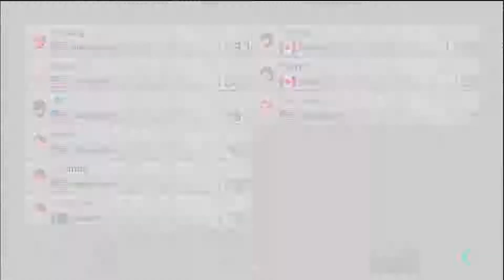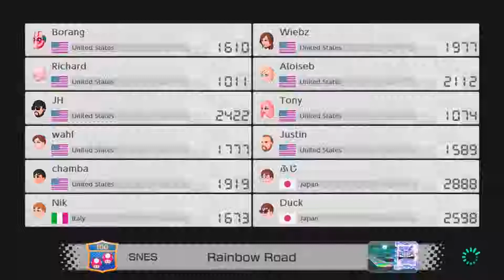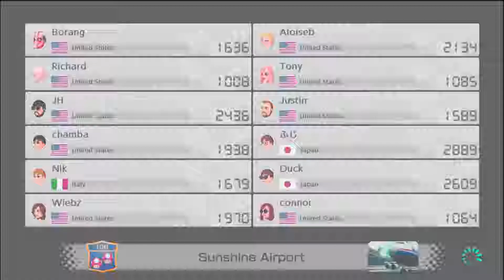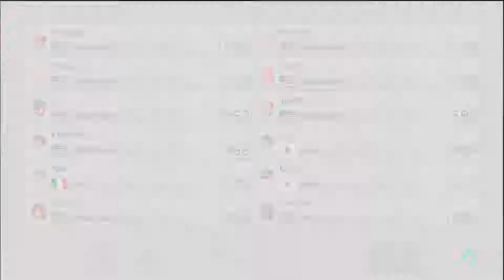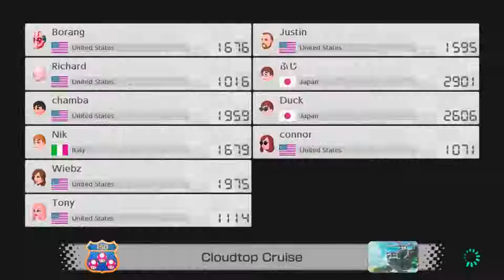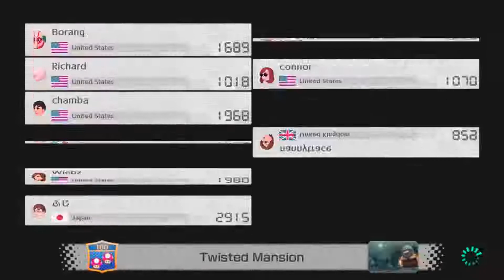Mario Kart 8 Deluxe and Chill with Power Rush Plays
Follow us elsewhere, also!